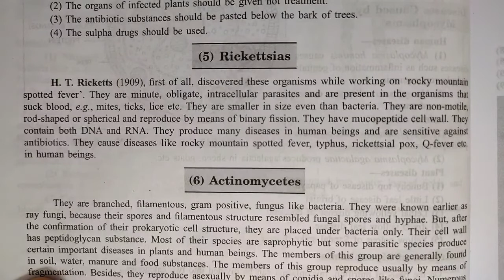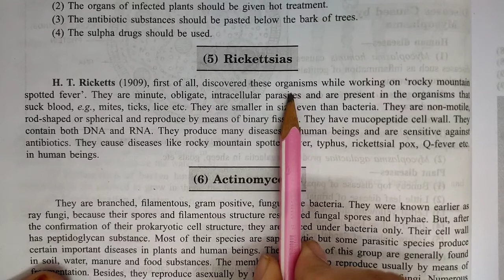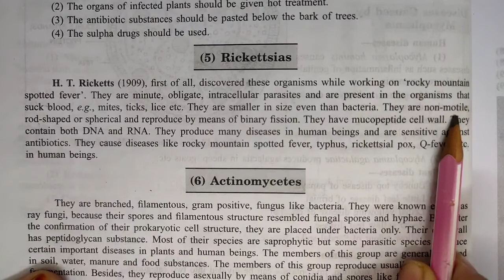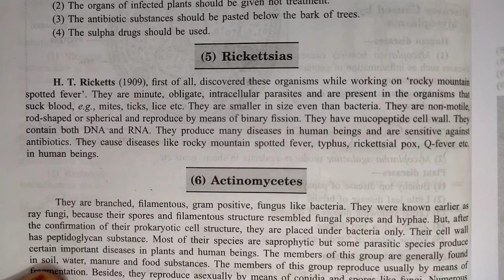rickettsia | rickettsias | kingdom monera | biology | chapter 3 | class 11 | ncert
Key Areas Covered in this session:
1. rickettsias or rickettsia

pnt coaching classes by naresh tejwani class 11 biology class11 class 11 chapter 3 kingdom monera chapter2biologicalclassification chapter 3 kingdom Monera

rickettsias in hindi
rickettsia in hindi